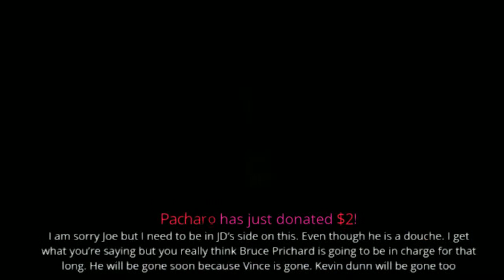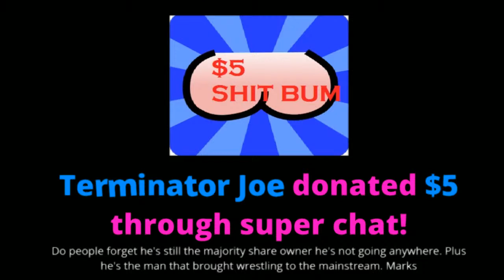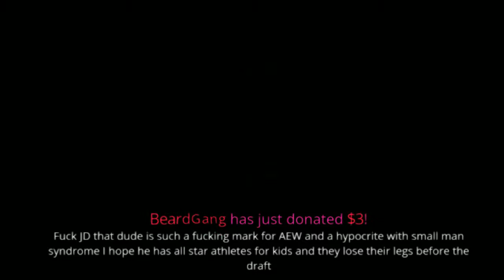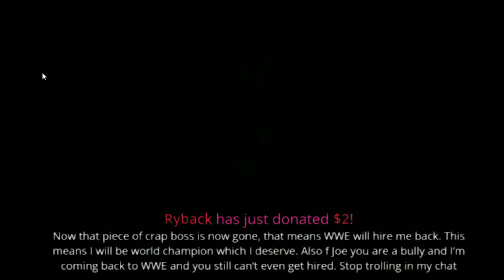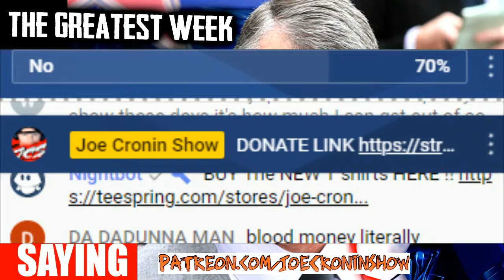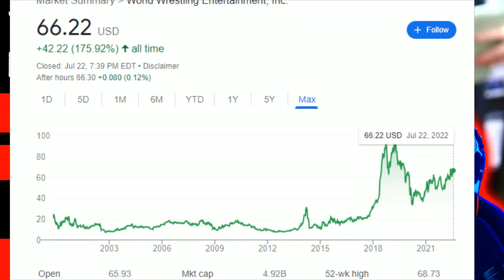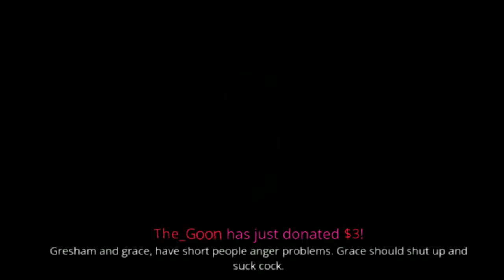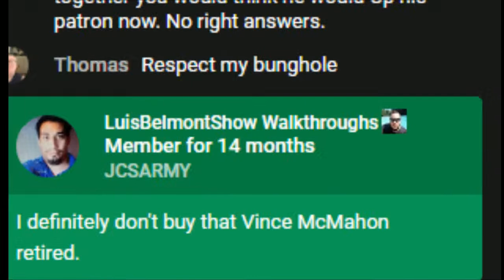NOT the greatest WEEK in WWE History !! WTF is the YWC Smoking ! Jonathan Gresham is a MORON ROH JD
This was NOT the greatest WEEK in WWE History !!  WTF is the YWC Smoking !
- OR - Jonathan Gresham release racism ?

Skittles
RedPoison
Brian jardine
Joseph Bischop
Alan Stober
Shell
ColonelStutters
Dion Edwards
ColdBrewKrew
SITH NEEGAN
Vi Man
NIckY J The Weed God
DREWBAR100
CJ RELLA
Matt Rossmeier
Alex O'Donnell
KaLeLbama311
JDVENOM

Brian Himmelfarb
Shell Bryan
Drewbar100
 JDVenom
JManfromKC
Bryd2393
gatekeeperDrew
Sith NeeGAN
Joe Compton ( reneGod )
Drew
JuneBug
Dwelsh
ItsBulzie !
Schleppy13
Justin Mcneil
DMOON
Jason Tarr
Sith Neegan
SoundWave92
TheBear1322
Gorilla Strong
Nikki T
The Goon
TNA_Better Than WWE
JustCallmeLuke
NullDeath
ABELsalasJR
BADOMEN666
WoolhatDemon
AruShinchu
Lemon

JDfromny206 wrestlelamia
Joe Cronin
wwe